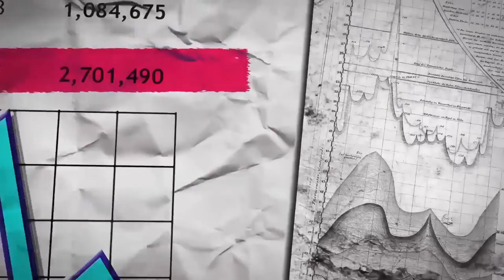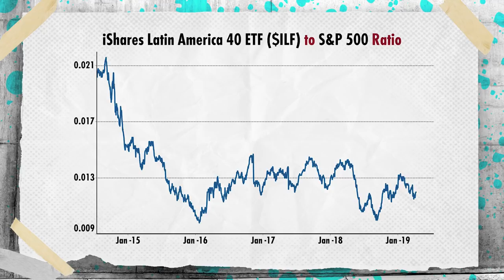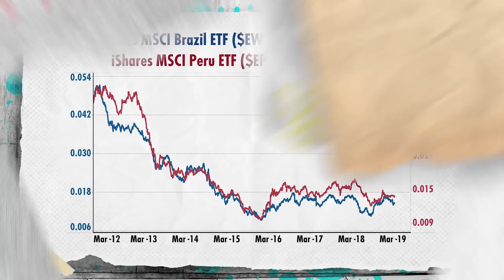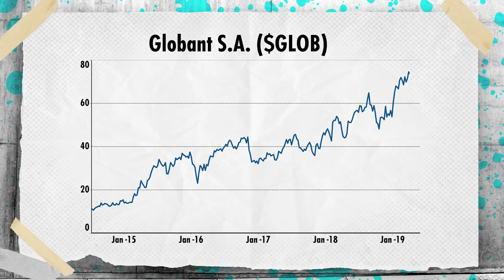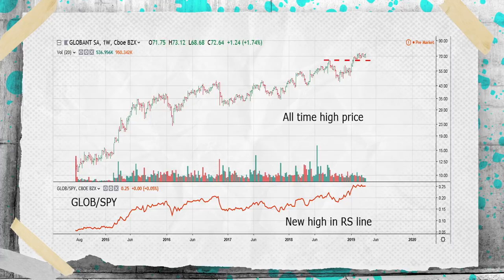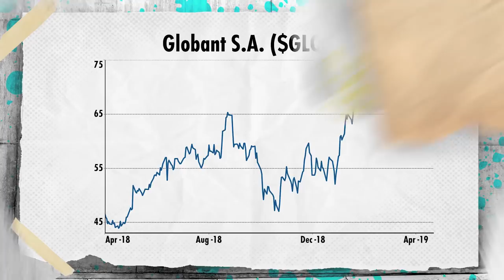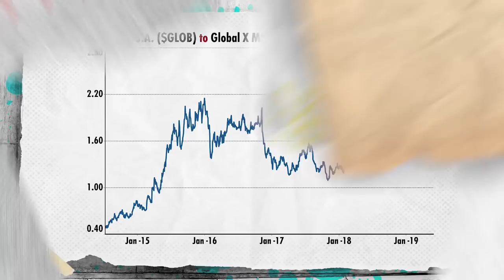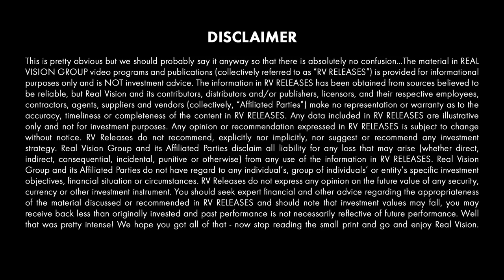An Attractive Argentine Stock (w/ Andres Trujillo) | Trade Ideas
Andres Trujillo, CMT, portfolio manager at Bendio Advisors joins Real Vision for his debut on “Trade Ideas” with a look at one prominent Argentine stock: Globant. Mr. Trujillo reviews his investment process, its key criteria and how to make the specific trade. This interview was filmed with Jake Merl at the CMT Symposium in New York on April 4, 2019.

About Trade Ideas:
In this series we meet with an array of the best and brightest analysts and traders in the financial markets. They discuss their favorite trade ideas of the moment in short 5-15 minute videos that are bursting with actionable content. The presenter will explore the key points of each trade, asking questions or providing signposting as required. Particularly important are discussions about risk/reward and position sizing. New episodes are filmed every week to keep the content topical, relevant, and fresh.

Transcript:
JAKE MERL: Welcome to Trade Ideas. I'm Jake Merl, sitting down with Andres Trujillo, portfolio manager at Bendio Advisors. Andres, great to have you on the show.
ANDRES TRUJILLO: Thank you for having me here.
JAKE MERL: We're here today at the CMT Symposium at New York City. And this is your very first Real Vision interview with us. So great to have you on the show. Before we get into your actual trade idea for today, can you please go over your background, who you are, and what you do at Bendio Advisors?
ANDRES TRUJILLO: Of course. I am an economist. I've been working in the financial industry for nine years. I started my career at the Central Bank of Venezuela, assessing risk premiums in emerging markets. Then moved to a small boutique investment bank where we traded high yield debt, Ecuador, Argentina, Turkey, Ukraine. So we made trades based on political, macroeconomic, technical, and quantitative standpoints.
And for the last six years, I've been working with a European asset manager, Bendio, that has business in Latin America, especially Venezuela and Mexico. And we manage money for high net worth clients. So with Bendio, I have had different roles, from research to risk controller to trading. And now I run the Venezuelan office. And I'm in charge of portfolio management.
JAKE MERL: And so, with that in mind, what's your trade idea for today?